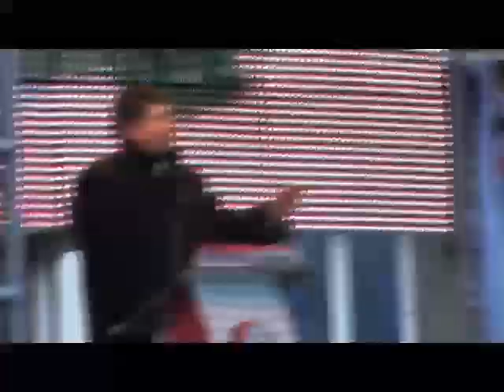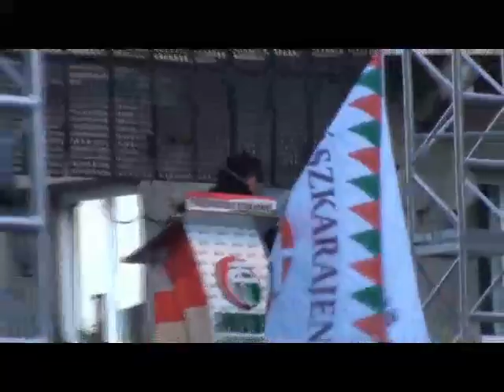Jobbik - 2010 Március 15. - Szegedi Csanád